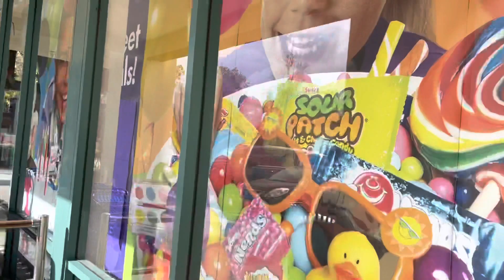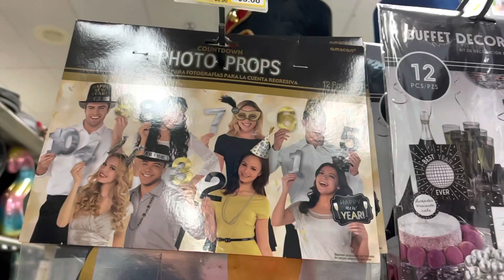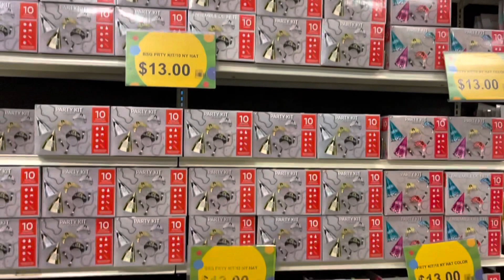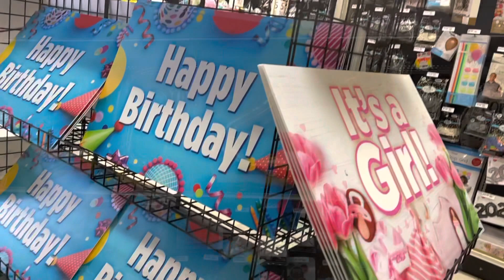100's DIY Party 2022 ideas/Paper craft ideas/Home New Year 2022 decoration ideas.